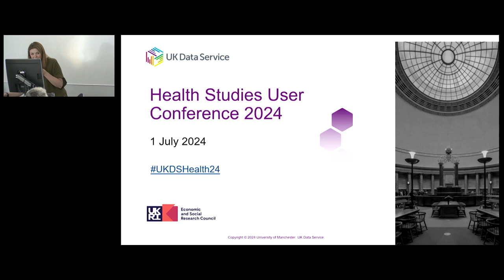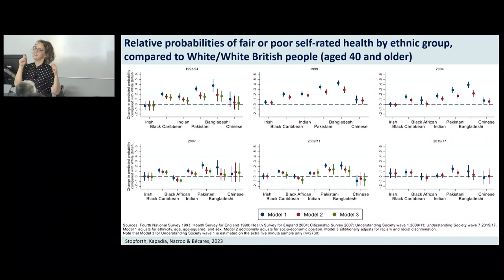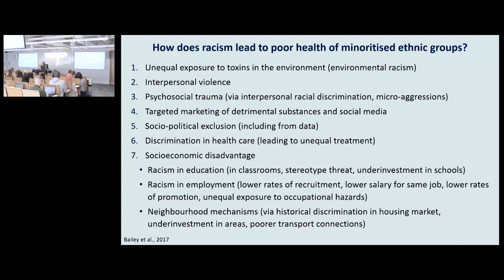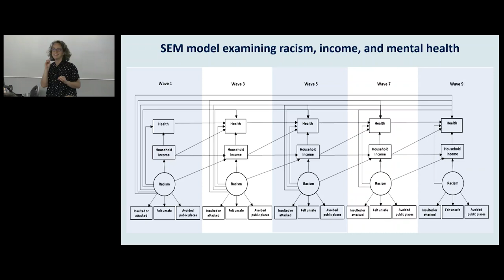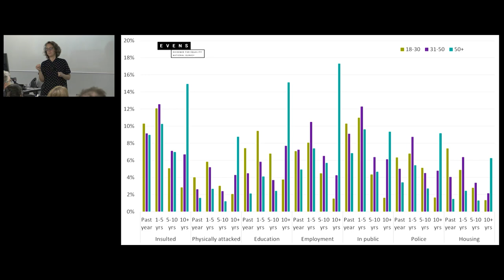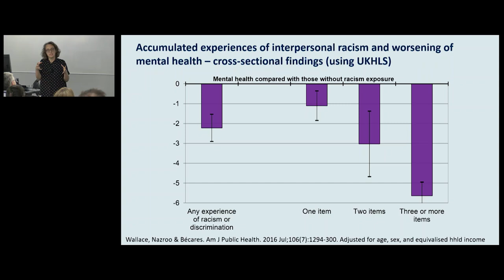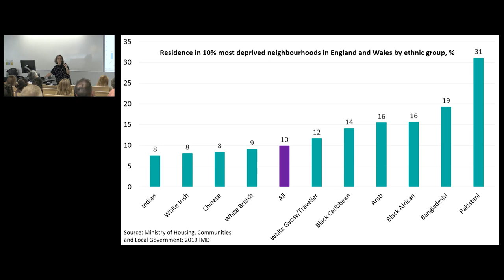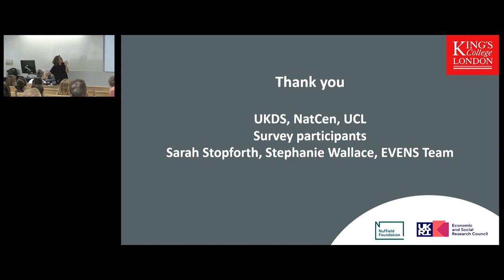Health Studies User Conference 2024: Keynote presentation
Session 1: Keynote presentation
Chair: Vanessa Higgins, UK Data Service

Understanding and documenting the fundamental role of racism on ethnic inequities in health: Analysis of 30 years of health survey data
Professor Laia Becares, Professor of Social Science and Health, Department of Global Health and Social Medicine, King’s College London.